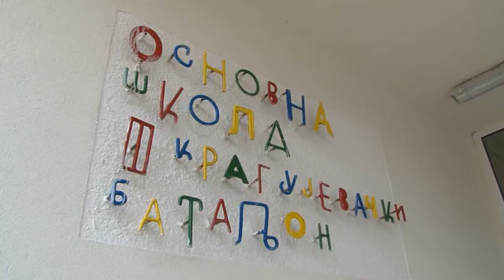Dn škole Treći KG bataljon